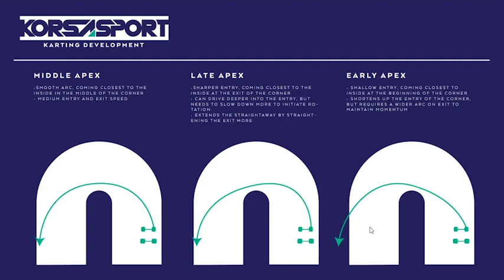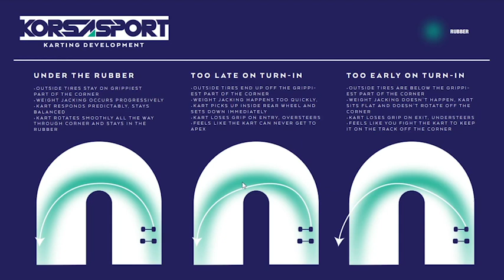Karting 101 : Lesson 1 - The Racing Line and Apexes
In the first episode of our new series, I cover the basics of the racing line, different apex points, and how to optimize sections of the track to find the most lap time.

If you're interested in more information about KORSASPORT or would like to schedule some coaching or tuning services,